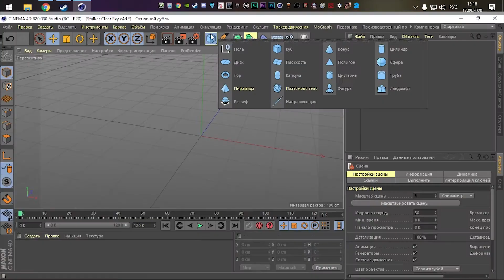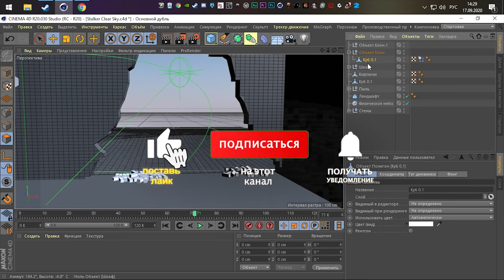Вечно заклинивающий пистолет (S.T.A.L.K.E.R. Clear Sky)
Оно опять заклинило! (S.T.A.L.K.E.R. Clear Sky)
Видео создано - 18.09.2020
Поддержать автора:
Тайм-коды:
00:00-Гитарист-маг
00:13-Блокпост и мутанты
00:56-Весёлый лагерь "Свободы"
01:26-Бессмертный враг
03:49-Обычные будни "Долга"
04:39-Засада
05:29-Выброс "Зоны"
06:40-Пулеметчик
07:01-Гранаты и глушитель
07:50-Пулеметчик и снайпер
08:51-Вечно заклинивающий пистолет
09:25-Самый лёгкий Босс
09:43-Монолог
10:09-Аутро